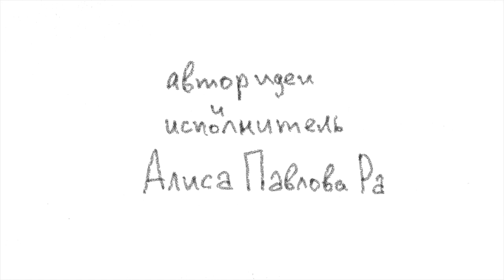"Мудрецы" Алиса Павлова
Авторский мультфильм по мотивам стихотворения Самуила Маршака.
2020г
Рисованная анимация.